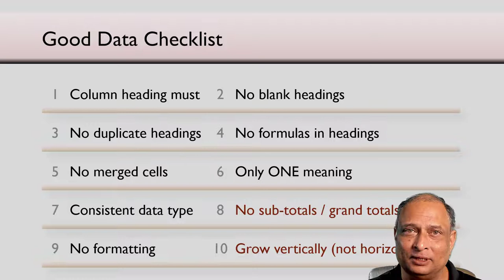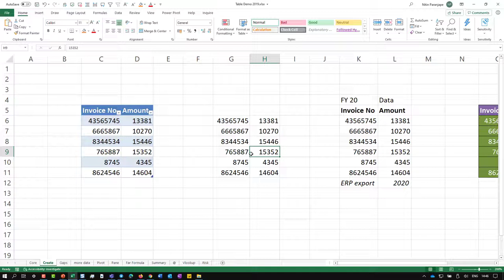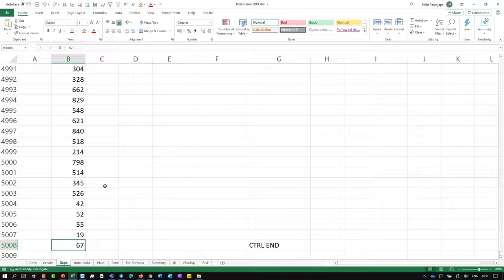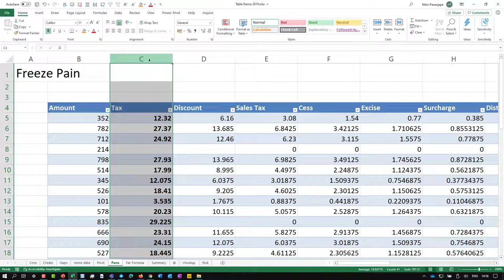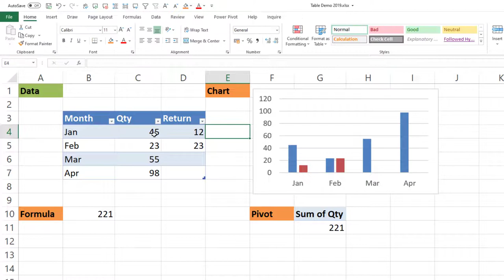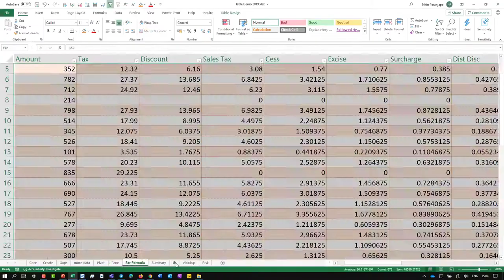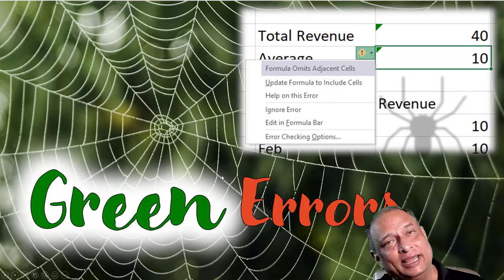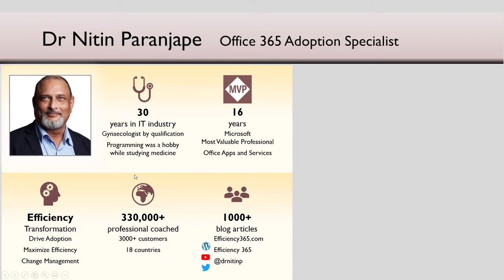एक्सेल टेबल्स - आपका जिगरी दोस्त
एक्सेल की सबसे आवश्यक चीज टेबल्स है। लेकिन आमतौर पर ये लोगोंको पता नहीं होता है।  इस वीडियो में आप समझेंगे की एक्सेल टेबल्स आपकी जिगरी दोस्त क्यों है. इसका उपयोग करनेसे आपका काम से काम १५ मिनट तो जरूर बचेगा - हररोज।
Formula Auto Update - 01:39
How to create a table - 04:26
Copy formulas automatically - 07:06
Adding more data - 10:27
Freeze Pane (pain) - 11:06
Calculated columns - Structured syntax - 13:16
How to name a table - 15:33
Benefits of naming tables - 16:22
Using @ for current row - 18:34
Vlookup with tables - 21:32
Green Marks (errors) and tables - 22:59
Tables rule - 26:00

मेरे blog पे Excel Tables के बारेमें बहोत सारे आर्टिकल्स है - पढ़िए